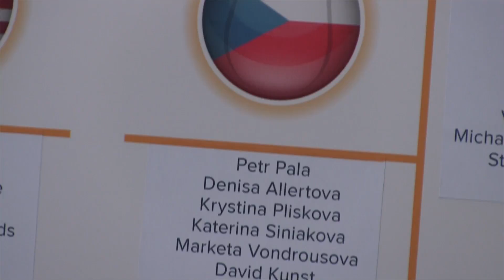Krásné Češky se předvedly na banketu!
Sestřih z banketu v Saddlebrook Resort před semifinále Fed Cupu 2017 USA - Česko.